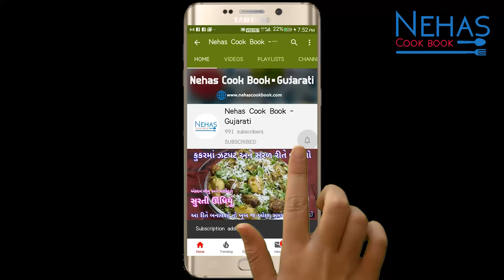10 મીનિટમાં બનાવો સિંગ બટાકાની ફરાળી ખીચડી | farali sing bateka ni khichdi | farali nashta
Farali recipe